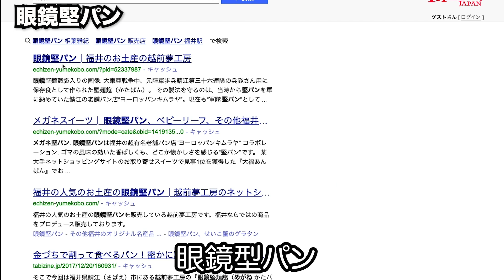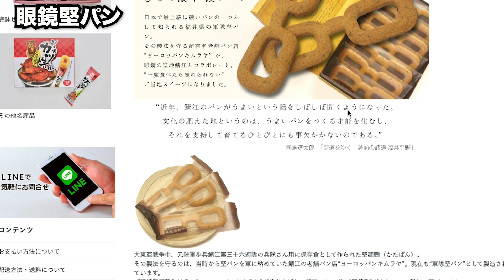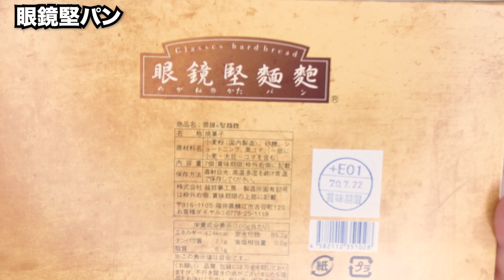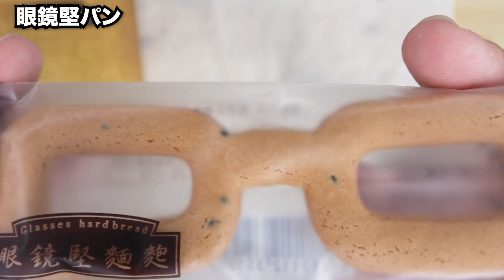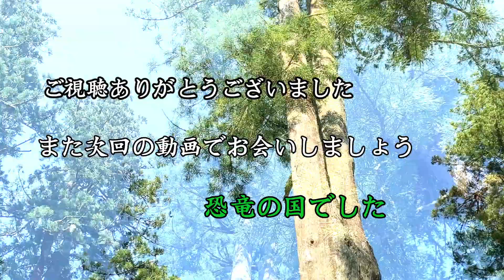福井県名物 眼鏡堅麵麭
お土産に最適だと思います
とても堅いので食べる際は気を付けてください
歯が悪い方は大変です

東亜戦争中、元陸軍歩兵鯖江第三十六連隊の兵隊さん用に保存食として作られた堅麺麭（かたぱん）。
その製法を守るのは、当時から堅パンを軍に納めていた鯖江の老舗パン店“ヨーロッパンキムラヤ”。現在も“軍隊堅パン”として製造されています。
『眼鏡堅麺麭』はその“ヨーロッパンキムラヤ”が焼き上げた、鯖江のシンボル“眼鏡型”がかわいい、新しい堅パンです。
ゴマの風味を効かせた甘くどこか懐かしい味は、その“硬さ”と共に一度食べたら忘れられない逸品です。

 Amazon　越前夢工房眼鏡堅麺麭７枚